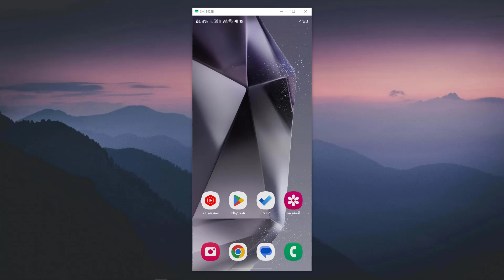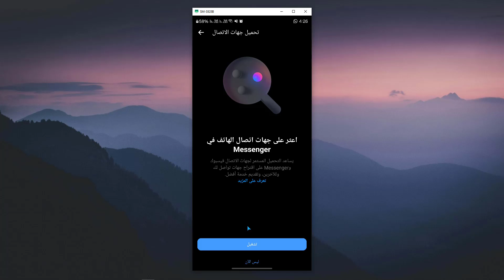كيفية تفعيل او ايقاف مزامنة جهات الاتصال في ماسنجر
في هذا الفيديو رح نشرح كيفية تفعيل او ايقاف مزامنة جهات الاتصال في ماسنجر